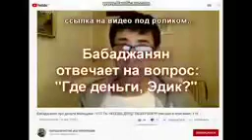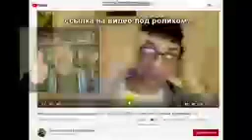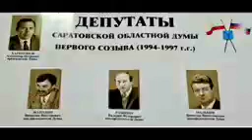О Хер(оях). Откровенно и с не любовью!